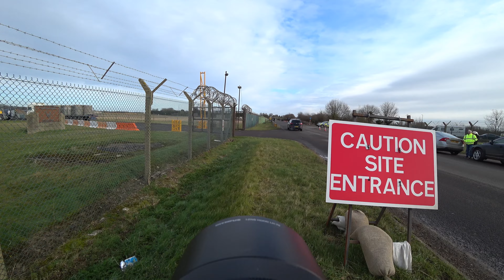B52S are back feb 2022